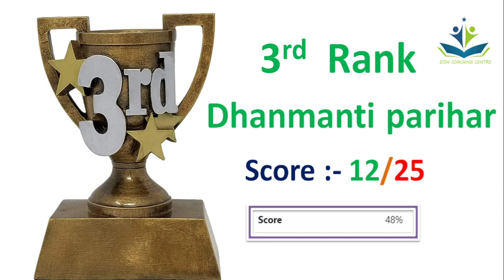Reasoning Test -04 Result || Reasoning LIVE Test || Reasoning Online Test Series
Reasoning Online Test || Reasoning LIVE Test || Reasoning TEST || Reasoning Online Test Series

We from Dish Coaching center YouTube Channel help the aspirants to make their dreams come true. The government job is like a dream job in these days and we make it possible by working regularly on content being provided you for free of cost. So come and join us because our only target is to make your dreams come true

## Exams:-

Railway
*RRB NTPC

SSC
*SSC CGL
*SSC CPO
*SSC CHSL
*SSC MTS
*SSC STENO

Defence
*Airforce XY
*NDA
*AFCAT
*Navy SSR
**DRDO MTS

UP Special
*UP SI
* UP Lekhpal
*UPSSSC VDO

Others

*Raj. Police
*Raj.SI
*Raj.High  Court
*Bihar Constable
*Bihar SI